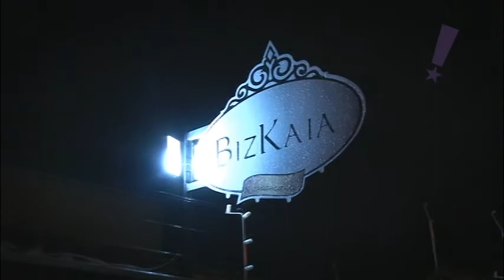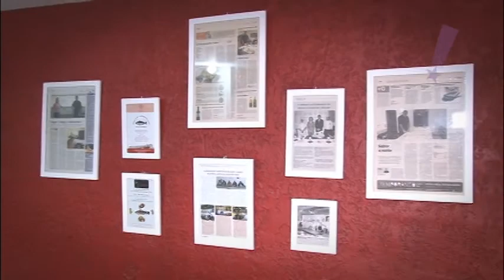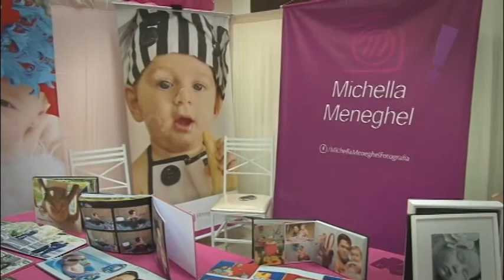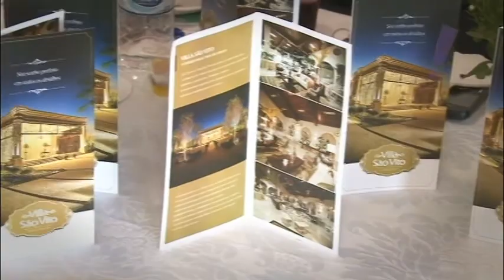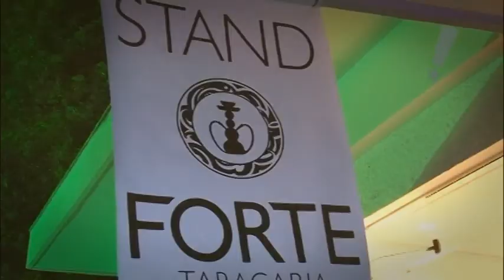Programa Tudo UP! 218 Bloco 03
Restaurante BizKaia; Miss Bellas; Love Your Life;